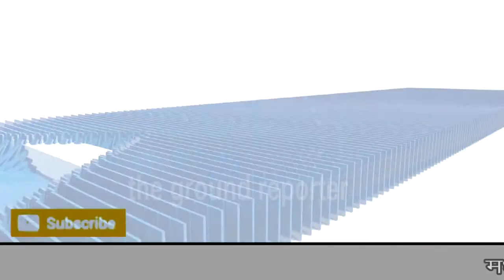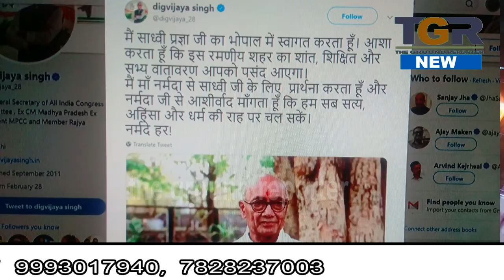दिग्विजय सिंह के सामने क्या टिक पायेंगी साध्वी प्रज्ञा ठाकुर , क्या होगा बीजेपी का गणित ..